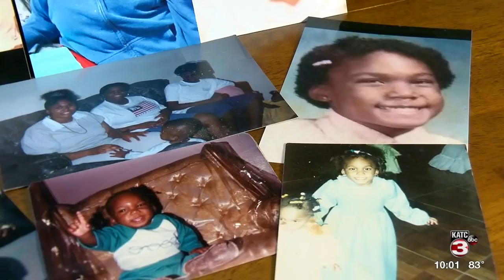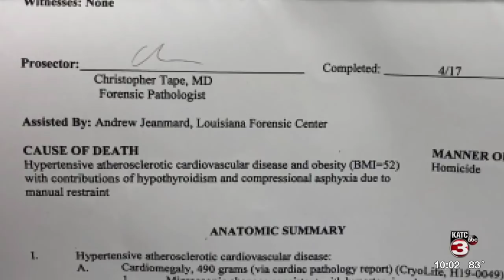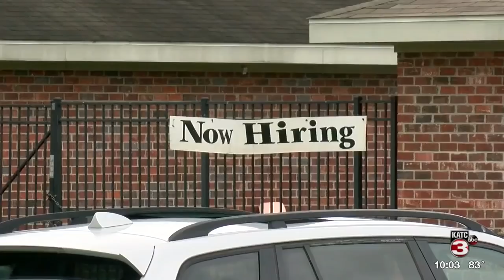Sister of woman who died in Alexandria group home's care demands answers